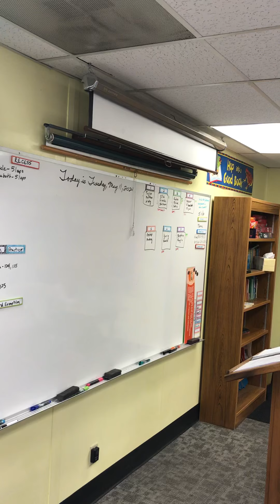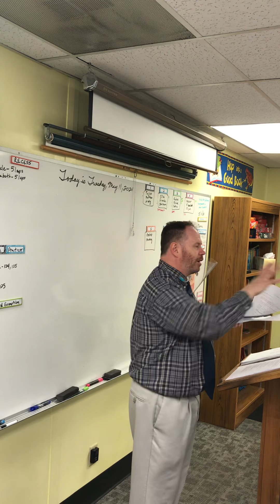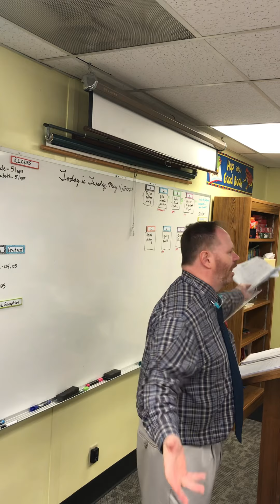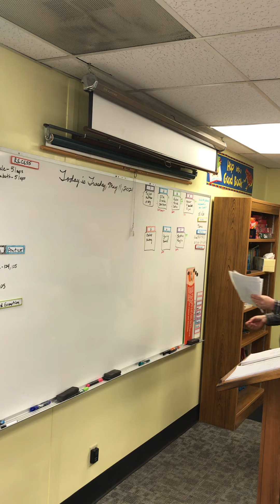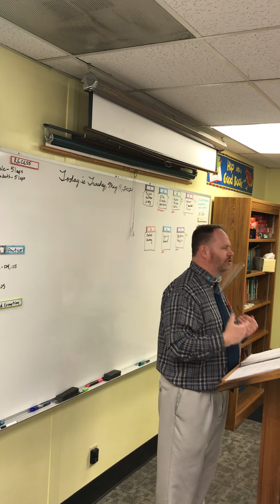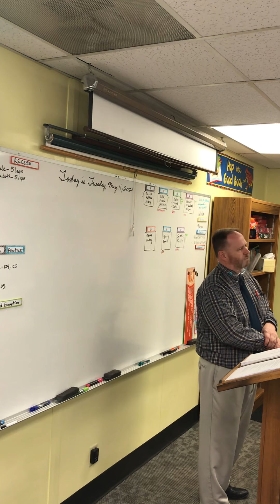Research paper information-part 1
Has information explaining the project from the encyclopedia and notes that you were to take.